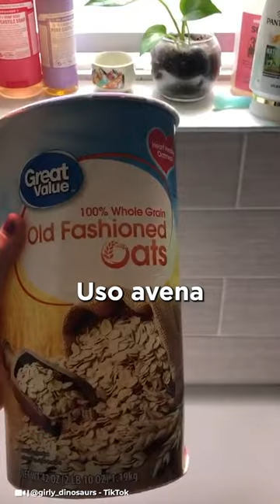Henry el hurón no es una simple mascota, es un asistente personal, ¡yo también quiero uno!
¿Dónde lo conseguiste? 😍 Henry el hurón no es una simple mascota, es un asistente personal y está conquistando las redes. ❤️

¡Nunca es suficiente de Cultura Pop! Más contenidos virales en nuestra página oficial